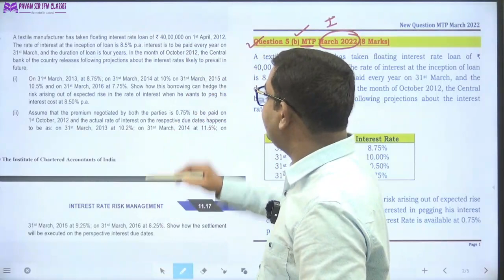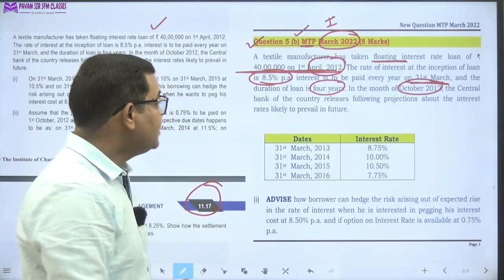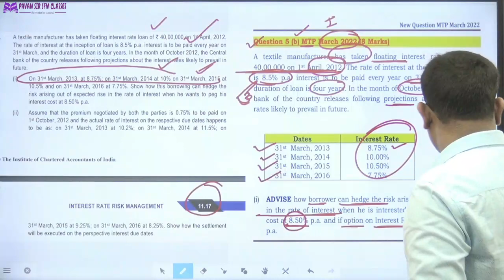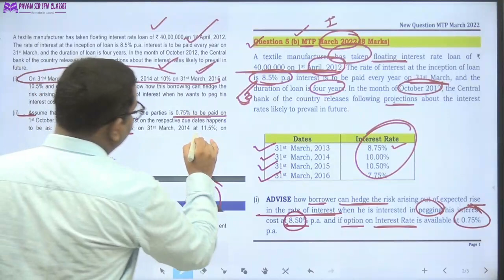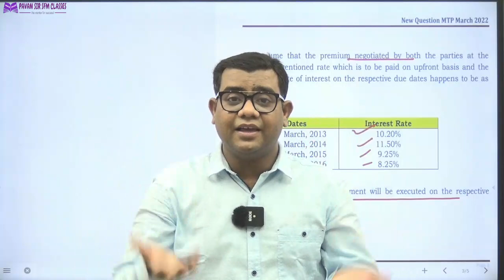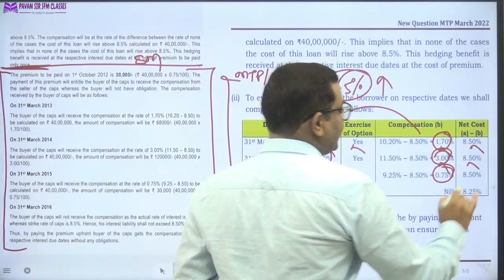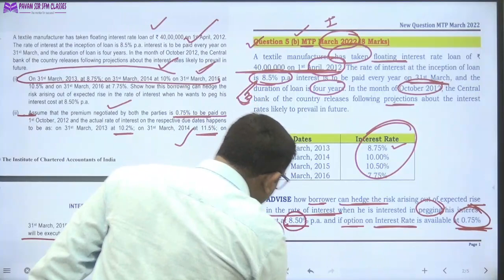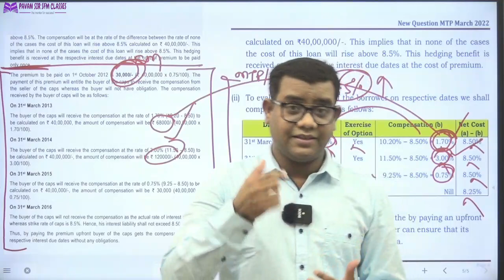Important Question Solution Update CA Final SFM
A textile manufacturer has taken floating interest rate loan of ₹
40,00,000 on 1st April, 2012. The rate of interest at the inception of loan
is 8.5% p.a. interest is to be paid every year on 31st March, and the
duration of loan is four years. In the month of October 2012, the Central
bank of the country releases following projections about the interest
rates likely to prevail in future.